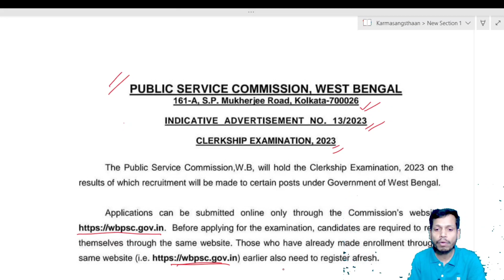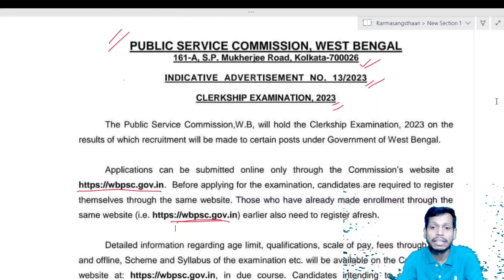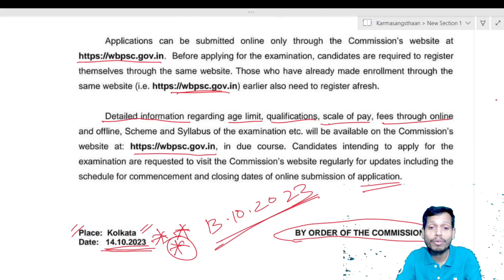PSC Clerkship Notification Fake or Real? 🔥 PSC Clerkship Recruitment Upadate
WBPSC clerkship exam, Wbpsc miscellaneous notification, clerkship exam update, new recruitment wbpsc, WB exam update, new job vacancy, WBPSC Special recruitment,